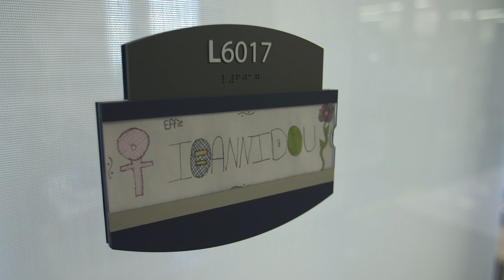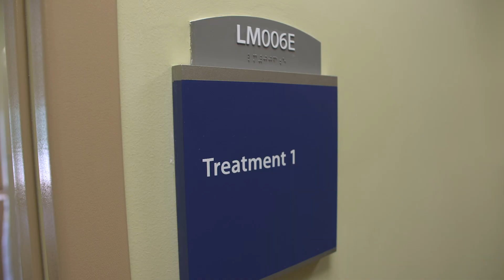Dr. Effie Ioannidou on science and staying curious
Dr. Effie Ioannidou has always been interested in the biomedical field. Her curiosity led her to the dental profession, where she devotes a majority of her time to evidence-based science and research. As a mentor for junior clinical researchers, Dr. Ioannidou directs and motivates her students to try to find answers to all of their questions. Curiosity promotes learning, she says, and advises dentists to remain curious.

Our community has the power to influence what’s next for dentistry – a profession that reflects and celebrates everyone’s unique talents and voices. It’s a new day for dentistry. Let’s build it together.

We’d like to thank Dr. Ioannidou, ADA member since 2006, for sharing her story.